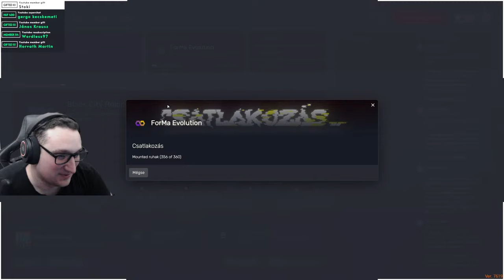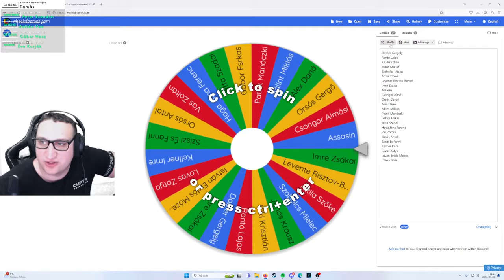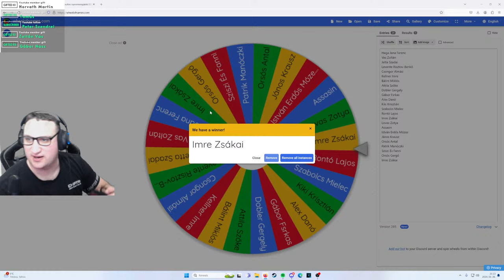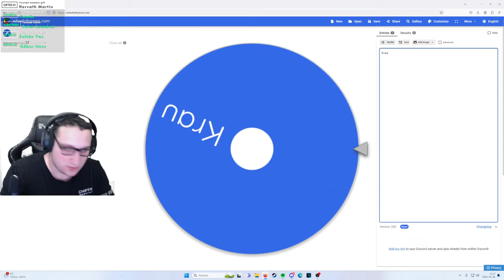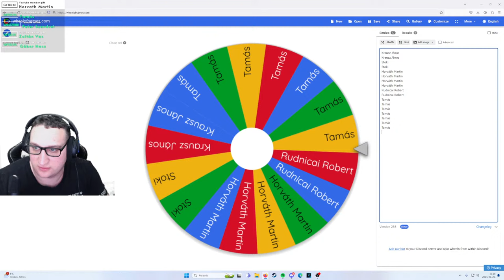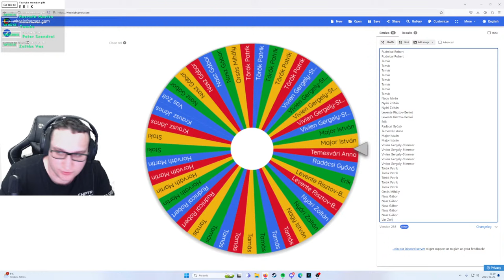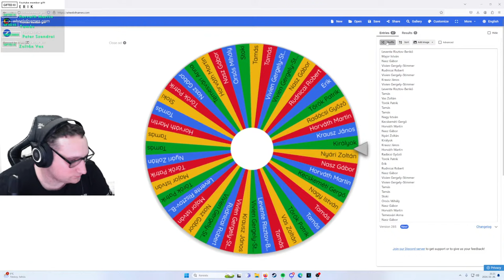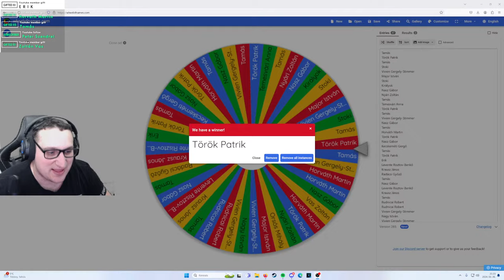GTA V RP | KOLC ITT HAGYOTT BENNÜNKET | Rabolni kéne